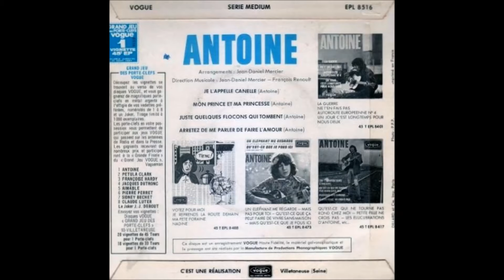Antoine Juste quelques flocons qui tombent 1967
Chanson incluse dans le 45t ci-dessus en 1967. Paroles et musique d'Antoine.